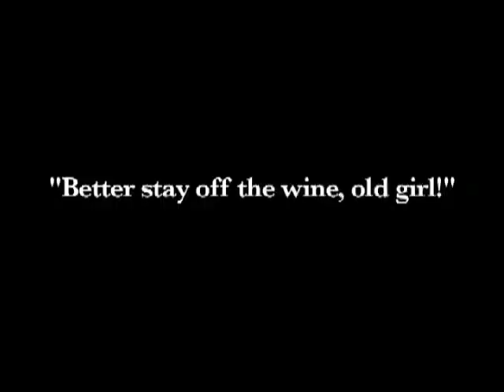Butler - The same procedure as every year ...